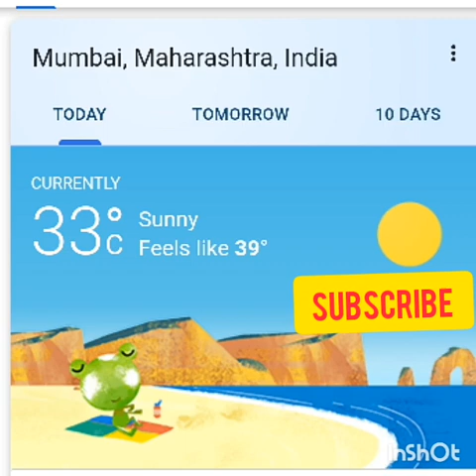Will India show the world the weather and make the world understand its own? Isn't this propaganda